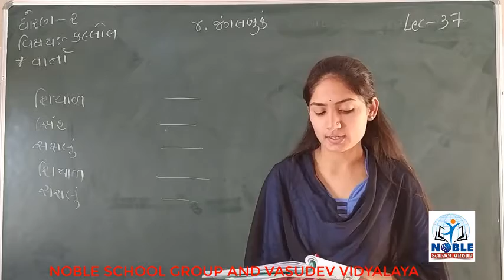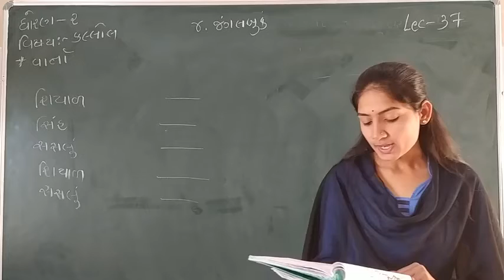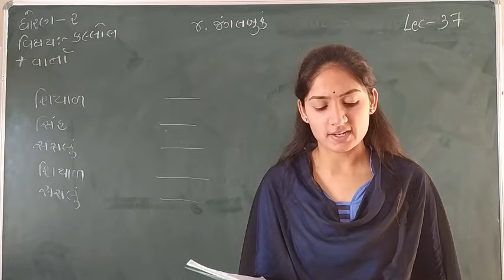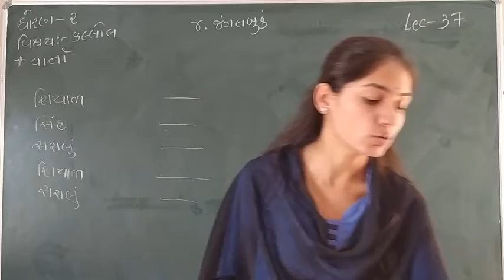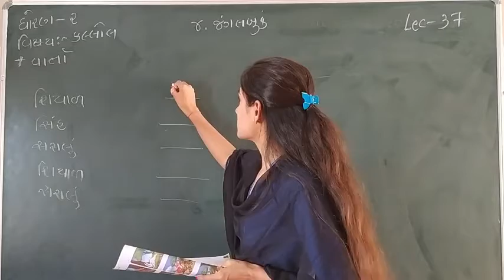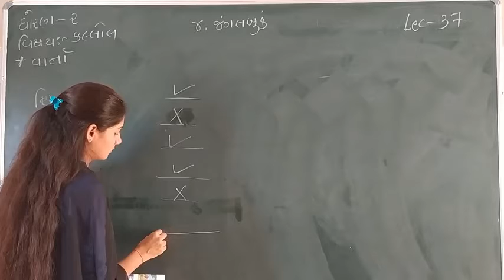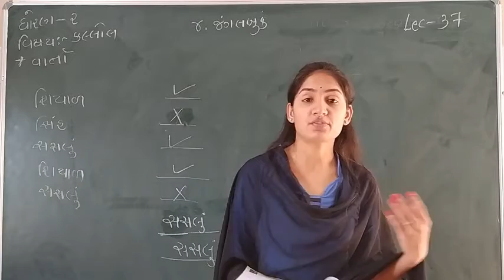Standard - 2 Kallol Lecture - 37 By Sonalmadam